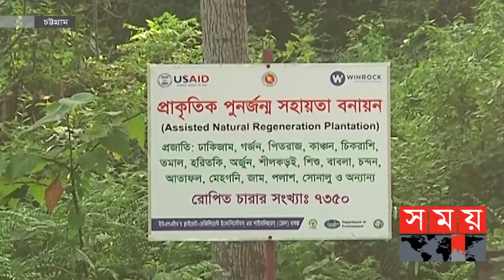চট্টগ্রাম বিশ্ববিদ্যালয়ের শিক্ষক এবং শিক্ষার্থীদের সফল গবেষণা | Chattogram Plant | Somoy TV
বাংলাদেশের ১৯টি ঔষধি গাছের ডিএনএ বারকোডিংয়ের মাধ্যমে জীবন রহস্য উন্মোচন করেছেন চট্টগ্রাম বিশ্ববিদ্যালয়ের একদল গবেষক। ইতোমধ্যে এই ১৯টি উদ্ভিদ প্রজাতির ৩টি জিনের ৪১টি সিকোয়েন্স মার্কিন যুক্তরাষ্ট্রের ন্যাশনাল লাইব্রেরি অব মেডিসিনের ডাটাবেইজ জিন ব্যাংকে জমা দেয়া হয়েছে। আরো দেড় হাজার উদ্ভিদের ডিএনএ বারকোডিংয়ের প্রস্তুতি নিচ্ছেন গবেষক দল।